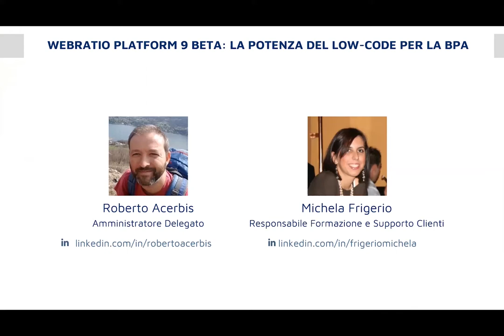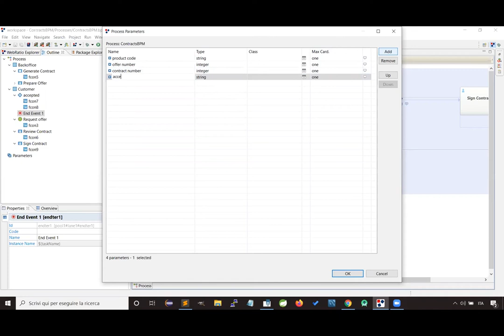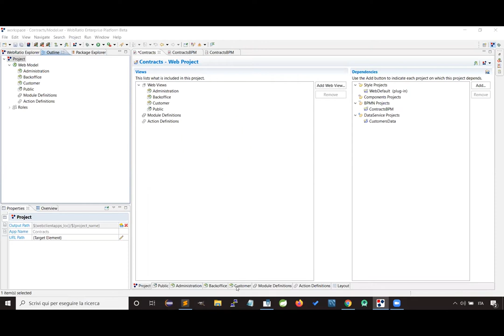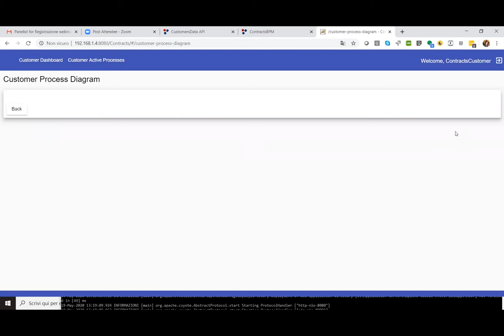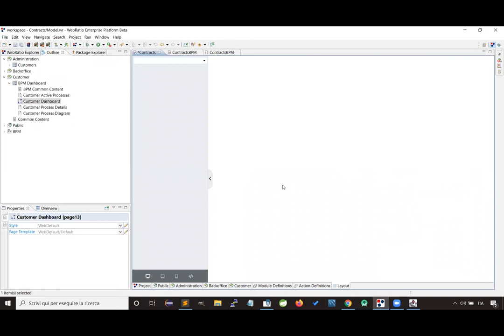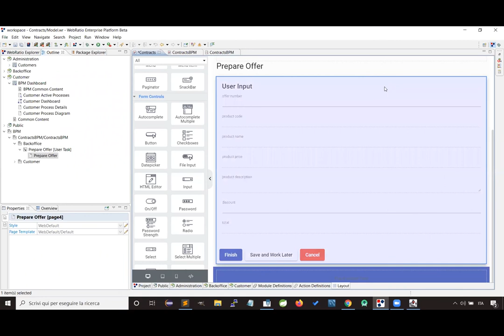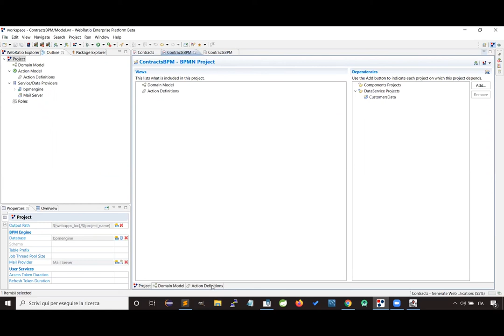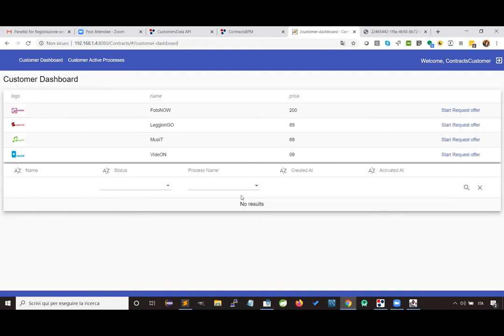WebRatio Platform 9 Beta: La potenza del low code per la Business Process Automation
Nel terzo webinar della serie su WebRatio Platform 9 Beta mostriamo come sviluppare in soli 20 minuti un processo digitale con un’interfaccia utente personalizzata.